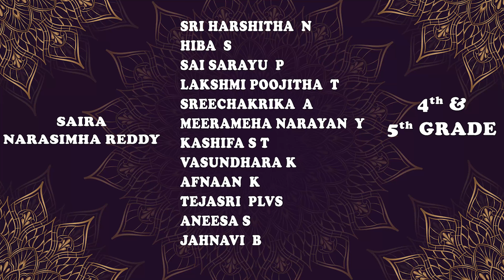SAIRA NARASIMHA REDDY - Song Dance Performance by 4th & 5th GRADE Students | Saibaba High School